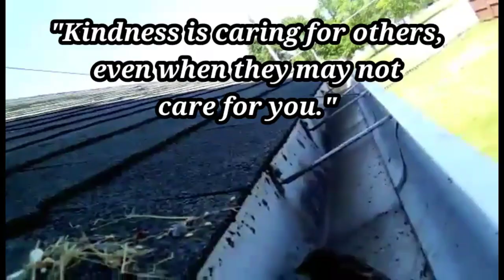Bonnie caught a baby bird and came back with another!!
She was bouncing happily towards me with a present. A present! It was a poor baby bird! I took it from her, then she left and came back with another! She must have been misunderstood me!